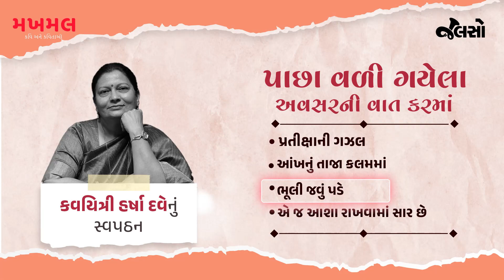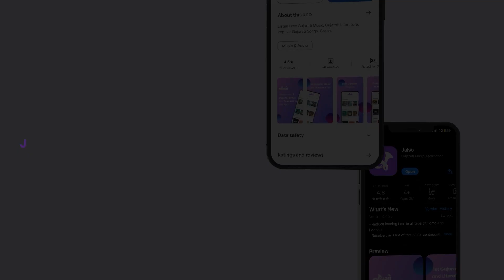પાછા વળી ગયેલા અવસરની વાત કારમાં | Best of Harsha Dave | Makhmal | Jalso Podcast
ગુજરાતી કવિતામાં એક કવયિત્રી રાતોરાત લોકોના મુખે ચર્ચાય ગયા હતા. તેમની એક કવિતાએ તેમને ખુબ પ્રસિદ્ધી અપાવી. એ કવયિત્રી એટલે હર્ષા દવે. તેમની એ કવિતા એટલે 'ઘણી ખમ્મા'. નિશંકપણે આ કવિતા તેમની શ્રેષ્ઠ કવિતાઓ પૈકીની એક છે. પણ શું તેમની અન્ય કવિતાઓ સાંભળી કે વાંચી છે? જો ના તો આ રહી એ કવિતાઓ.